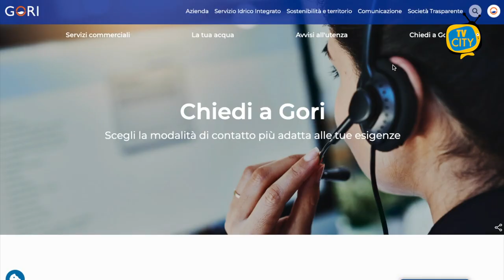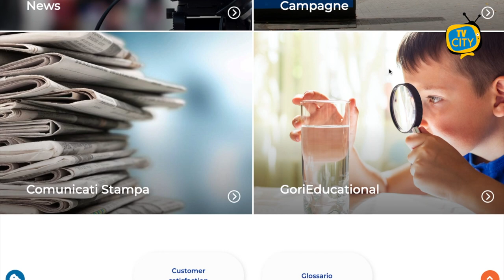Online il nuovo sito il lancio della campagna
Un’esperienza di navigazione più semplice, diretta e vicina alle esigenze degli utenti, che racconta in modo chiaro e trasparente l’identità, la mission e i valori di Gori. È questo il principale obiettivo a cui risponde il nuovo sito web completamente rivisto nell’alberatura dei contenuti e nella veste grafica.  Tra le funzionalità introdotte per rispondere ai reali bisogni informativi degli utenti, un chat bot presente sulla pagina “Chiedi a Gori”, che presta assistenza su alcune delle informazioni più richieste come autolettura del contatore, verifica dello stato dei pagamenti e reset della password di accesso all’Area Clienti MyGori. “Il potenziamento dei canali digitali rappresenta uno degli asset su cui Gori è da tempo al lavoro, in ottica di efficientamento e ottimizzazione dei processi, miglioramento della relazione con gli utenti, accessibilità e disponibilità dei servizi h24 dichiara l’Amministratore Delegato di Gori, Vittorio Cuciniello.
“Si tratta di un canale dove azienda e territorio si incontrano e in cui è essenziale essere al passo con stili e linguaggi contemporanei, ma non solo sottolinea Mara De Donato, Responsabile Comunicazione e CSR di Gori.
“Immergiti, esplora e scopri” è il claim della campagna di comunicazione pensata soprattutto per gli strumenti online. Attraverso una clip viene evocata la fluidità, il movimento e la trasparenza dell’acqua. La campagna viaggerà soprattutto sui canali social aziendali (Facebook, Instagram, Twitter, Linkedin e Youtube), sulle pagine web e social delle principali testate e sui circuiti di comunicazione digitale allestiti in alcune delle più importanti stazioni del territorio.